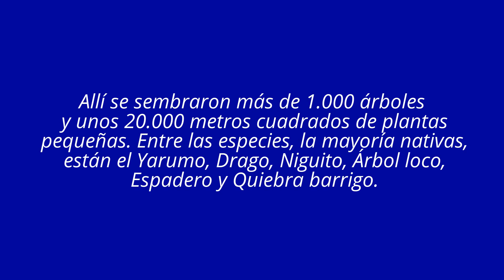Avance De etapa 1 A de Parques del Río Medellín 2016